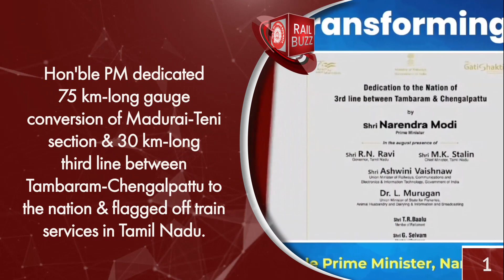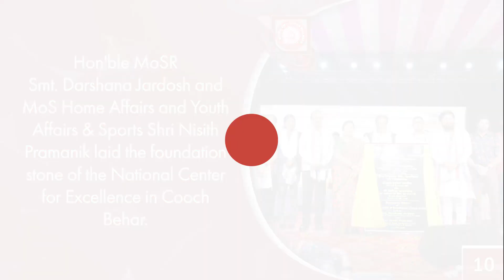Stay updated with this week's major news on Indian Railways.